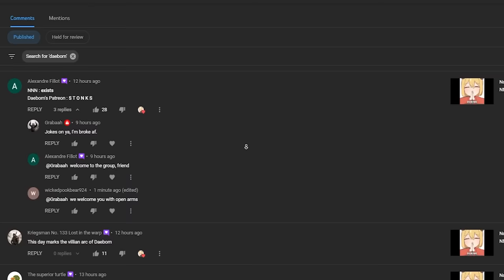Female Daebom. (NNN 2022)